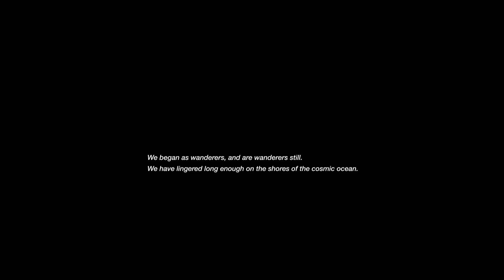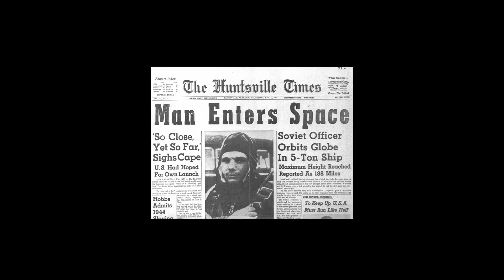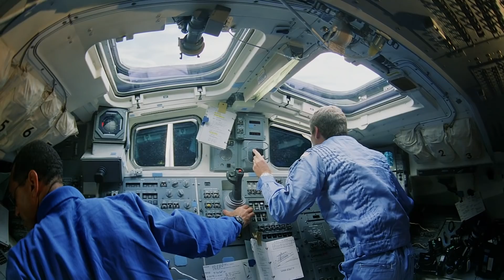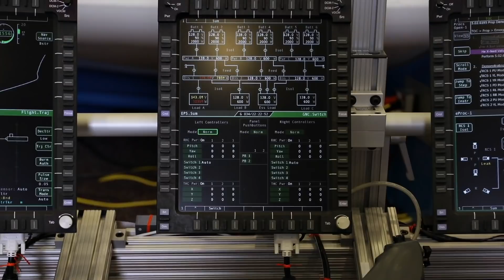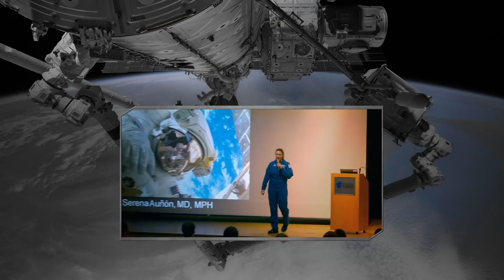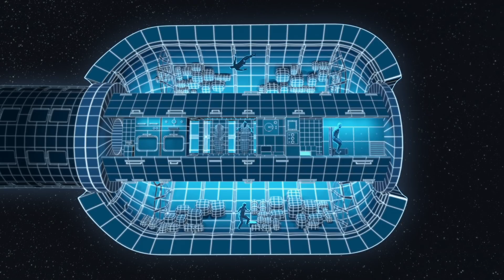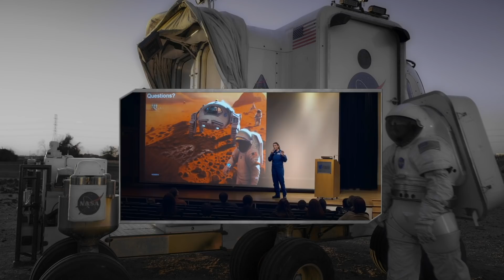Journey To Space with Patrick Stewart | Spark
This film annihilates the perception that the space program died with the end of the Space Shuttle Program. It showcases the exciting plans NASA and the space community are working on, as well as the challenges they must overcome to carry out missions, including landing astronauts on Mars and capturing asteroids.

Content licensed from MVD to Little Dot Studios.